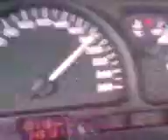Opell Vectra GONI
Rruga per kosov